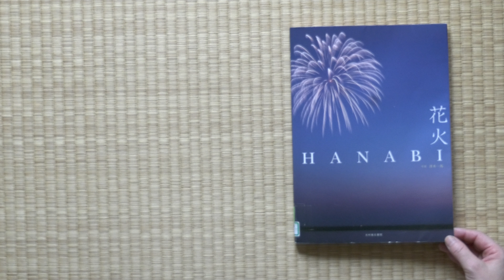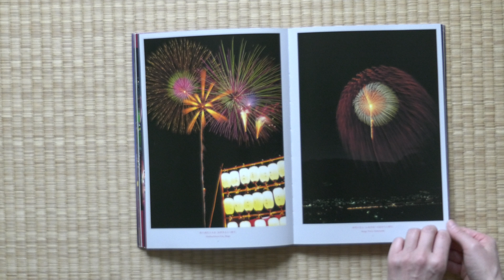写真集「HANABI」(Fireworks)冴木一馬 著 光村推古書院 刊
冴木一馬の写真集「花火」です。 すべての写真はPENTAX 6x7フィルムで撮影されています。 全国の花火大会の忠実な記録です。 FIFAクラブワールドカップの花火、そして2002 FIFAワールドカップ決勝戦前夜祭の花火も収められています。 それは非常に正確に撮影されたものです。